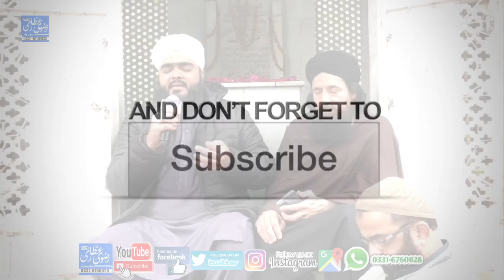New Best Tazmeen Owais Raza Qadri || Roz O Shab Josh Pe Rehmat By Abdul Wajid Qadri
New Very Best World Hit Naat Sharif || Wah Kya Jood O Karam Hai Shahe Batha By Abdul Wajid Qadri || New Mehfil At Gullberg 2 Lahore .

Rizvi Attari Sound is the owner of all the content uploaded on Rizvi Attari Sound channel and using our audio/video without our permission on any website, social media or any channel is a copyright infringement which is criminal offence.
Rizvi Attari Sound won’t take any responsibility if your social media account, website or YouTube channel is shutdown due the legal proceedings against you.

Rizvi Attari Sound Creation